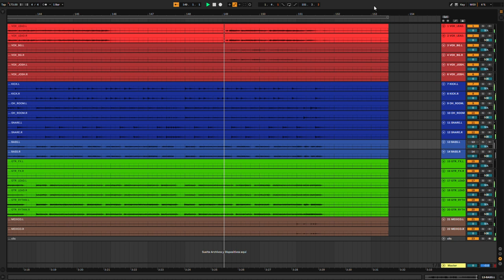Paramore - Misery Business BASSLESS